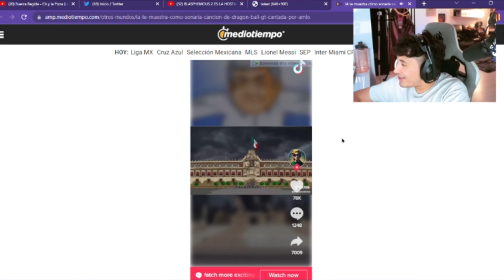El mejor ending del anime